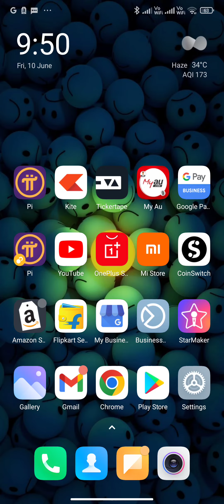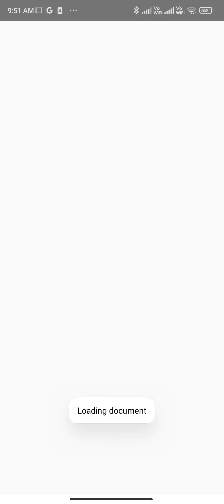How To Schedule First Order On Amazon || How to Print Label || Easy Ship Order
When you got first order on you amazon platform, you need to have schedule a pickup and print label for sticking on package and than pack that order for delivering to pickup boy. In this video you will find easy way to schedule a pickup, print label and reprint label.